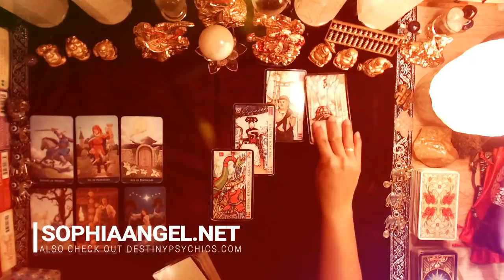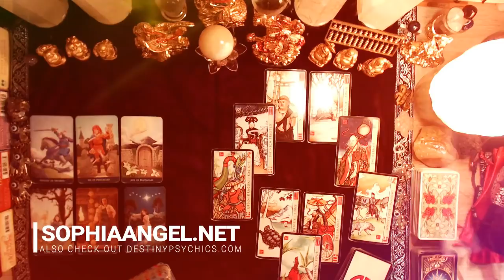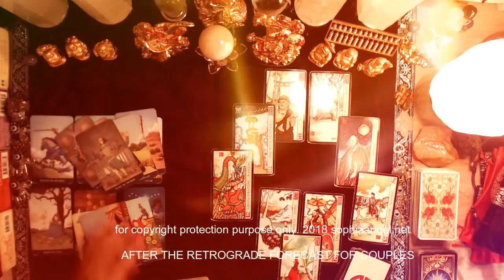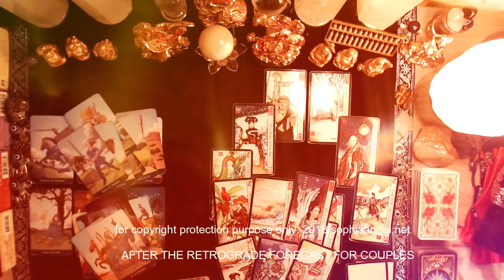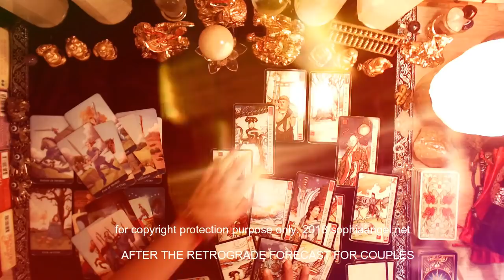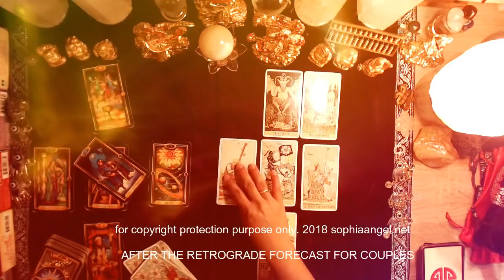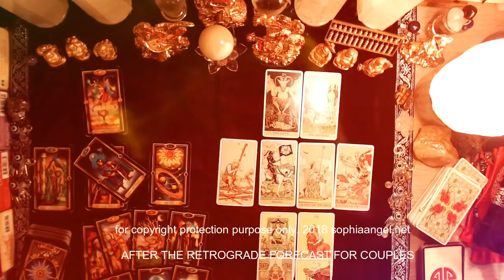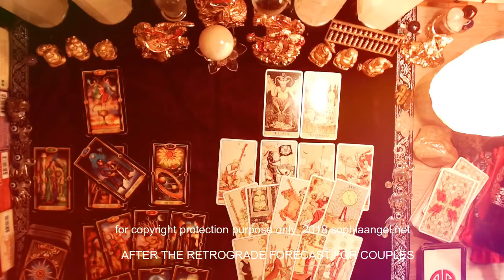AQUARIUS AFTER THE RETROGRADE FORECAST GOOD NEWS COMING BUT RELATIONSHIP MIGHT SUFFER